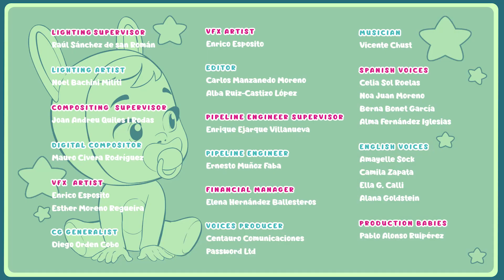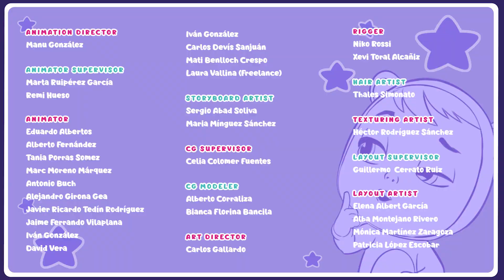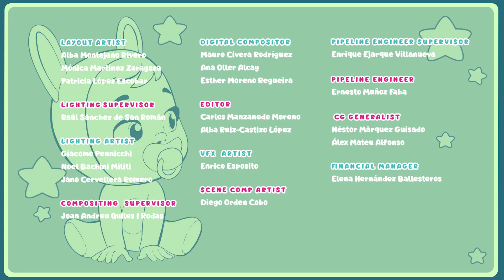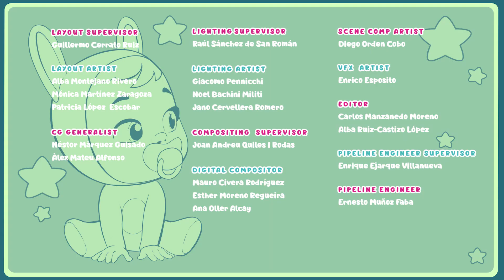🧁🐰 MYE MORO! 🐰🧁 CRY BABIES 🌈 MAGIC TEARS 💧 EPISODE KOLLEKSJON 💕 VIDEOER FOR BARN I NORGE